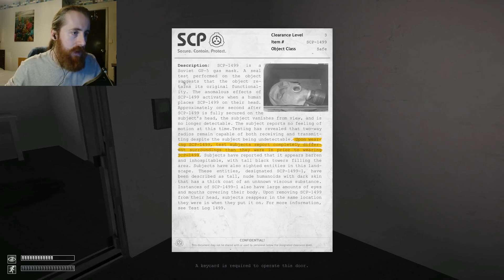I AM NOT PREPARED FOR THIS GUY | SCP containment breach (Part 10)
So I'm FINALLY making progress! Who knew? With the power of stubbornness, anything is possible!... We'll almost anything... I'm really... REALLY unhappy that I have to deal with this doctor! I don't like him but at least everything is under control? At least for now

Odd Chap - Downtown Swing